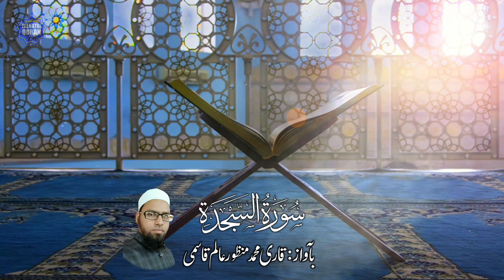Suratu Sajdah | By Qari Md Manzoor Alam Qasmi | At United Arab Emirates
سورہ الـــــــم سجدہ

تلاوت بآواز قاری محمد منظور عالم قاسمی

 Quran recitation Surat Sajda | By Qari Md Manzoor Alam Qasmi At United Arab Emirates

اگر آپ کو یہ ویڈیو اچھی لگی تو ضرور ویڈیو کو لایک کریں شیئر کریں اور ہمارے چینل زینت القرآن کو سبسکرائب تو ضرور کریں اور بیل بٹن 🔔 کو بھی دبادیں تاکہ آپ کو ویڈیو اپلوڈ ہوتے ہی فورا اطلاع مل جائے اس لئے کہ ہم آپ کی خدمت میں ایسی ویڈیو پیش کرتے رہینگے انشاءالله
ــــــــــــــــــــــــــــــــــــــ★★★ــــــــــــــــــــــــــــــــــــــ
                            ضروری ھدایات

اس ویڈیو کو ڈاؤن لوڈ کرکے پھر سے ری اپلوڈ ناکریں ورنہ copyright شمار ہوگا اور اس کے بعد آپ کا چینل متأثر بھی ہو سکتا ہے اس کے ذمہ دار ہم نہیں ہونگے
ــــــــــــــــــــــــــــــــــــــ★★★ــــــــــــــــــــــــــــــــــــ